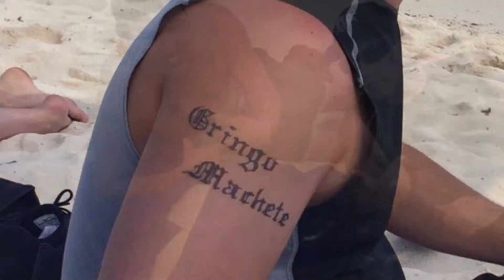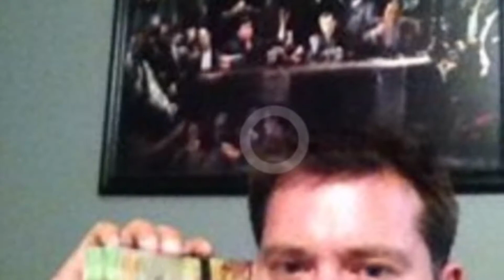Leatha sofa fun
Herbie D and Chubby C